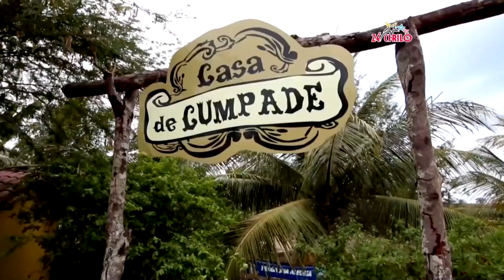NORDESTE MAIS ARRAIÁ DO CUMPADE e CAIXA PREMIADA